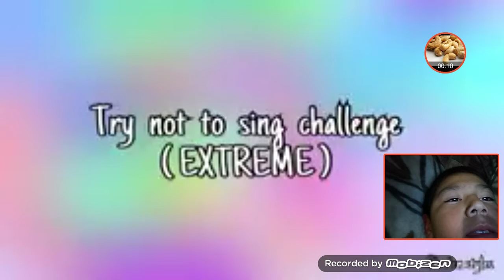Try not to sing